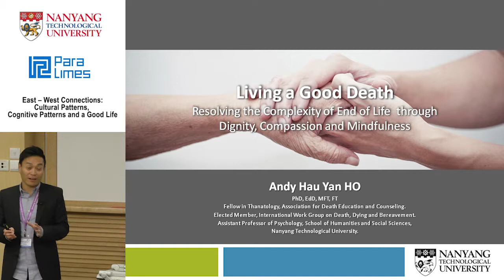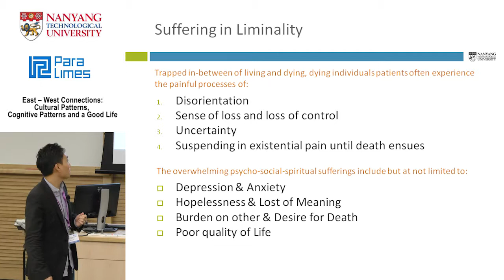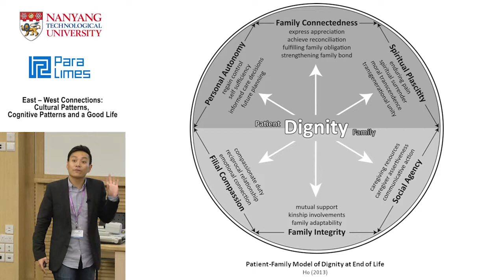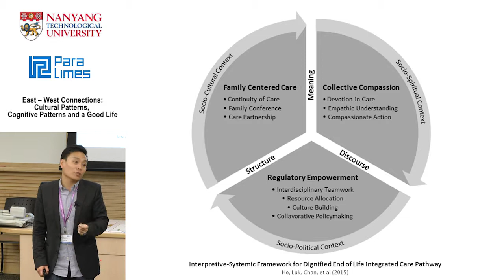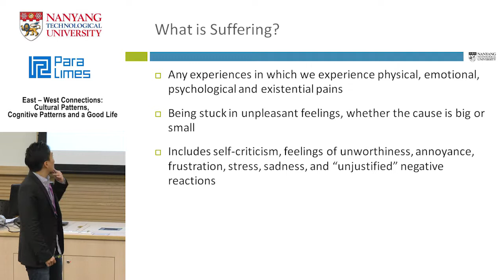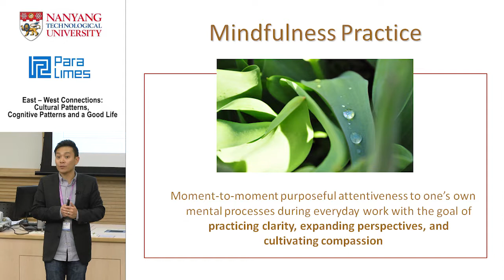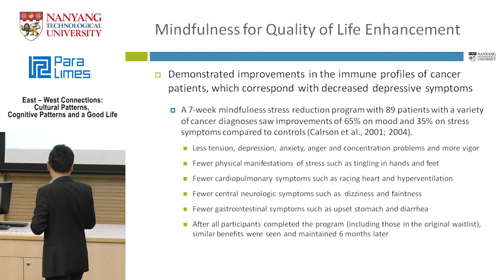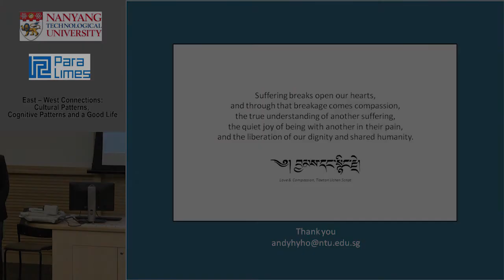Workshop: East-West Connections - Andy Ho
Speaker: Andy Ho
Assistant Professor, Division of Psychology in School of Humanities and Social Sciences, Nanyang Technological University

Andy specializes in life and death education and research, public health and mental health, holistic therapy and community empowerment. He is the youngest Elected Member of the prestigious International Work Group on Death Dying and Bereavement, a Fellow in Thanatology, a Marriage and Family Therapist and a Mindfulness Practitioner. While serving as reviewer for numerous international academic journals as well as advisor for a number of non-profit social service organizations, Andy is also the Founder of LifeLAB Institute Singapore, the Founding Advisor of the Love-Soar Children Grief Awareness Project, as well as the Founding Host of Death Café Hong Kong.

With deep passion in raising the voices of the underprivileged and an immovable conviction to empower those less fortunate, Andy has devoted his research, teaching and writing for the promotion of social participation, creative engagement, and responsible citizenry. These include pressing issues on active aging, dignified and compassionate care, art and mindfulness, medical humanities and health equality. Based on this body of work, Andy has developed and produced many acclaimed public health promotion campaigns and short film documentaries, authored over 50 books, chapters, and articles in prominent academic and professional journals, as well as presented in more than 80 keynote, invited, and conference presentations across the globe.

The Innovative works by Andy and his team has significantly informed and enhanced health and social care practices and policies in local and international communities. His social and scholarly contributions have been recognized with distinction by the Association of Death Education and Counseling, the International Palliative Care Network, the International Academy of the Visual Arts, the Hong Kong Hospital Authority, and the Hong Kong International Cancer Congress.